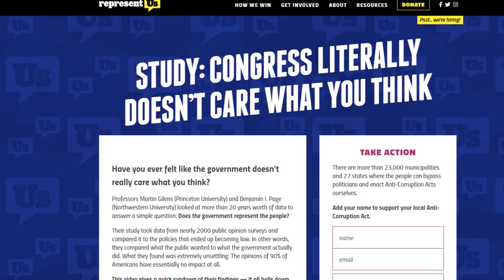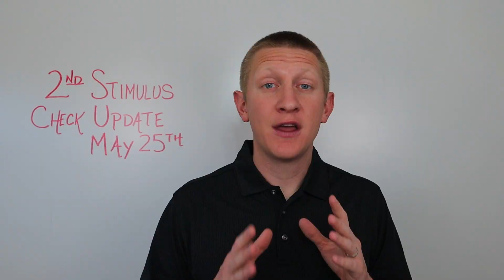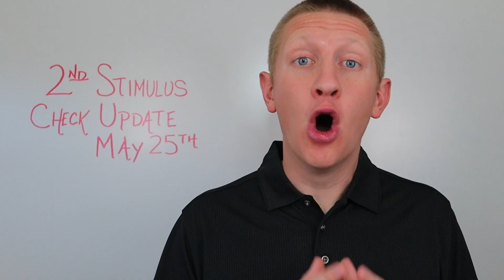WHY CONGRESS IS BROKEN || WILL THERE BE A SECOND STIMULUS CHECK? || Second Stimulus Update 05-25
Second Stimulus Update 05/25 || CONGRESS IS BROKEN - WILL THERE BE A 2ND STIMULUS CHECK. This video is about the second stimulus update for May 25th 2020. In this video I talk about how Congress is broken and that ultimately the Democrats and Republicans in Washington D.C. do not care about the American people.